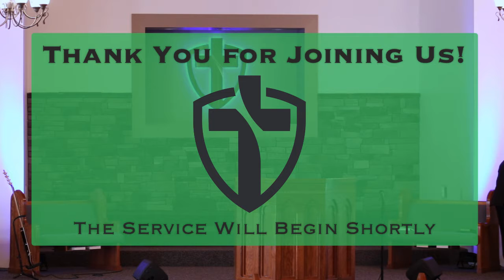The Weight of Glory - 1 Samuel 4 - 11.08.20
A livestream of our morning service.

All music used with permission, licensed for streaming through CCLI.